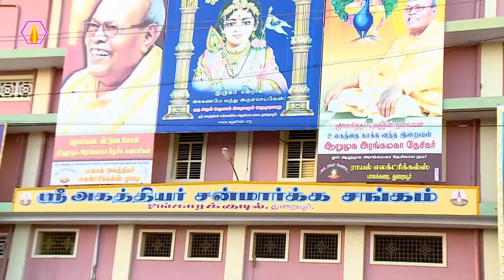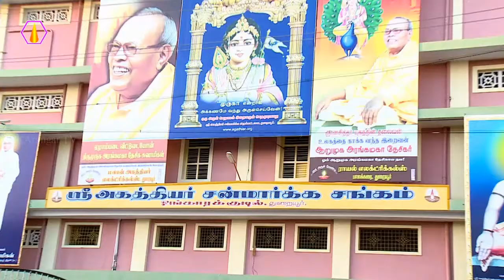வாசி நடத்தி கொடுத்தவர் யார்?